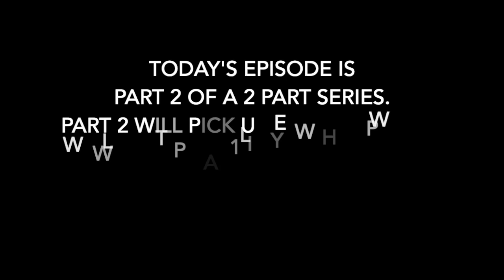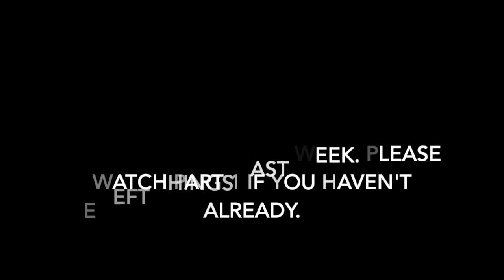S1 E13 – Olga Garcia-Caro, Lecturer, RMIT University - Domestic Violence Interpreting (Part 2 of 2)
The Royal Commission into Family Violence published six recommendations relating to interpreting services. The final report concluded that interpreting services were inadequate and highlighted the need for training in relation to understanding the nature and dynamics of family violence.

In this episode, Part 2 of a series of 2 episodes, Fatih chats with Olga Garcia-Caro who has conducted research on Domestic Violence Interpreting. Olga and Fatih talk particularly about specialised training of interpreters in Domestic Violence settings as well as some strategies practitioners can apply when interpreting within this setting.

Olga Garcia-Caro lectures in the Master of Translating and Interpreting program at RMIT University's School of Global, Urban and Social Studies. Olga conducted research in the field of Interpreting in Domestic Violence service settings which aimed at exploring experiences of Culturally and Linguistically Diverse women victims of domestic violence, service providers and interpreters. Olga is interested in the development of specialised training for interpreters practising in this area of work.

Your interest and support is greatly appreciated and we hope you will join us for our events throughout 2020 and onwards.

Don’t forget to visit our new training website for more information and PD opportunities